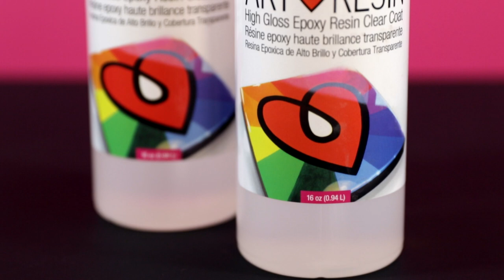Comment utiliser la résine époxy ArtResin: Étape 2 - Quantifiez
Dans cette vidéo, nous vous montrons comment quantifier correctement votre ArtResin.
Pour déterminer la quantité d'ArtResin dont vous aurez besoin, utilisez notre calculateur de couverture de résine sur ArtResin.com/calculator.

Certaines personnes aiment réchauffer la résine et le durcisseur dans un bassin d'eau avant de les mesurer, pour réduire les bulles. Assurez-vous simplement de ne pas avoir d'eau dans la résine ou le durcisseur, car cela va rendre le mélange trouble.

Avec des gants, verser en volume égal des quantités de résine et de durcisseur à température ambiante dans le récipient voué au mélange.

N'oubliez pas de replacer le bouchon approprié sur chaque bouteille une fois que vous avez fini de verser. Noir pour la résine, blanc pour le durcisseur.

Vous êtes maintenant prêt pour l'étape 3.